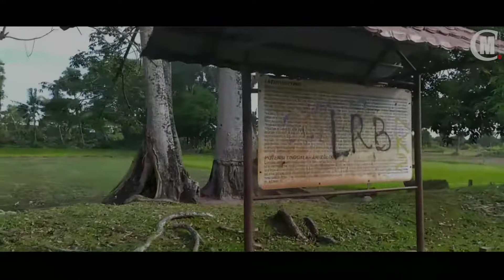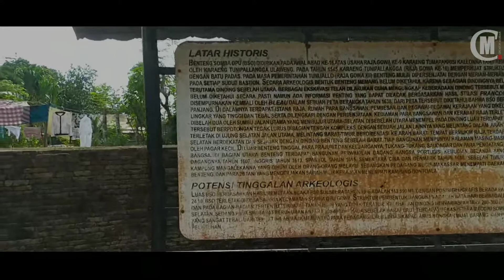⚪Peninggalan Sejarah Benteng Somba Opu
Benteng Somba Opu adalah benteng peninggalan Kesultanan Gowa yang dibangun oleh Raja Gowa ke-9 Daeng Matanre Karaeng Tumapa'risi' Kallonna pada abad ke-16. Benteng ini terletak di Jalan Daeng Tata, Kelurahan Benteng Somba Opu, Kecamatan Barombong, Kabupaten Gowa, Sulawesi Selatan.  Pada masanya tempat ini pernah menjadi pusat perdagangan dan pelabuhan dimana rempah-rempah yang diperjualbelikan untuk beberapa pedagang baik dari Asia, sekitar Indonesia dan wilayah Eropa. Sayangnya tempat yang sering dikunjungi oleh beberapa masyarakat lokal dan internasional ini telah dikuasai oleh VOC pada tahun 1669, kemudian dihancurkan hingga terendam oleh ombak pasang. Pada tahun 1980-an pun benteng ini ditemukan kembali oleh beberapa ilmuwan yang datang ke tempat itu. Pada tahun 1990 benteng ini telah direkonstruksi sehingga terlihat lebih baik lagi. Pada saat ini pun Benteng Somba Opu telah menjadi sebuah objek wisata bersejarah karena di dalamnya terdapat beberapa bangunan rumah adat Sulawesi Selatan. Tempat ini pun juga menjadi perwakilan suku Bugis, Makassar, Mandar dan Toraja. Tidak hanya itu saja, tempat ini juga memiliki sebuah meriam dengan panjang 9 meter dan berat sekitar 9.500 kilogram, serta ada sebuah museum yang berisi benda- benda bersejarah peninggalan Kesultanan Gowa.